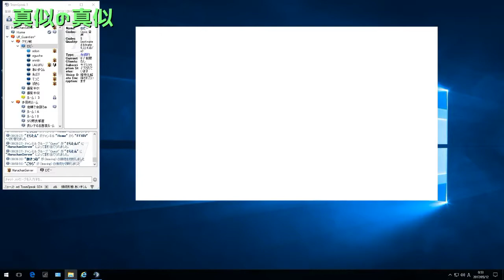[sf2]日常まとめ７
そういえば珍しくらるふさん回がありません